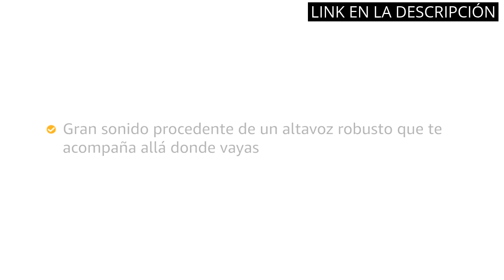Bose home speaker: Los 4 mejores altavoces para el hogar: Bose Home Speaker en la lista destacada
✋  Aquí están los 4 mejores altavoces para el hogar: bose home speaker en la lista destacada disponibles en el mercado.

🔽🔽🔽 ENLACES DE COMPRA BOSE HOME SPEAKER 🔽🔽🔽

1) Marshall Stanmore II Altavoz Bluetooth, Color Negro

2) Bose Altavoz Bluetooth portátil SoundLink Revolve (Serie II), Inalámbrico, resistente al agua y con sonido de 360°, Negro

3) Bose Altavoz Bluetooth portátil SoundLink Revolve+ (Serie II), Inalámbrico, resistente al agua y con batería de larga duració, Negro

4) Bose S1 Pro - Sistema de altavoces Bluetooth con batería, Negro

00:00 - Intro
00:06 - 1) Marshall Stanmore II Altavoz Bluetooth, Color Negro...
00:41 - 2) Bose Altavoz Bluetooth portátil SoundLink Revolve (Serie...
01:16 - 3) Bose Altavoz Bluetooth portátil SoundLink Revolve+ (Serie...
01:45 - 4) Bose S1 Pro - Sistema de altavoces Bluetooth con...
02:27 - Outro